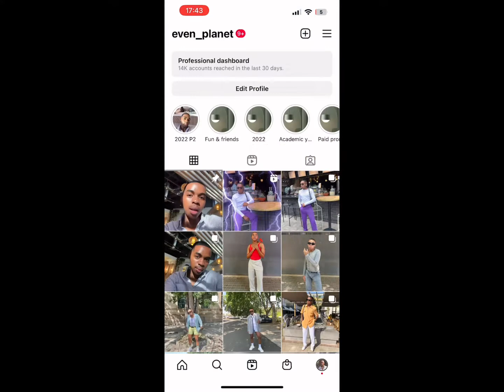Get Ready with Me||Storytime ||creating a survey to impress my crush||Skin care routine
-Eskamel toner
-Eskamel spot buster
-Eskamel face cream